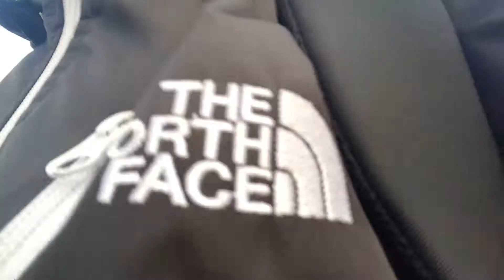Trip down town